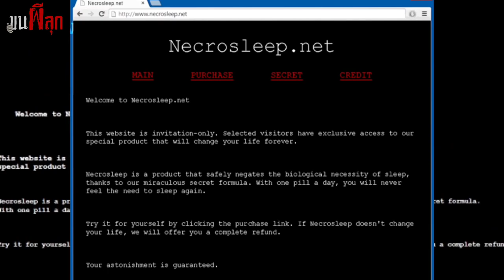ตำนานสาวหน้านิ่ง ผู้ไม่เคยยิ้มเลยสักครั้ง l ขนผีลุก EP 12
บนโลกนี้ มีเรื่องเหลือเชื่อเต็มไปหมด หนึ่งในนั้นคือเรื่องราวสุดแปลกของสาวหน้าตาไร้อารมณ์ ที่ปรากฏตัวต่อหน้าสาธารณชน จนทำให้หลายคนที่พบเห็น ต้องหวาดผวาไปตามๆกัน รายการขนผีลุกในวันนี้ เราจะไปหาข้อเท็จจริงพร้อมกันว่าทำไมหญิงสาวผู้นี้ ถึงมีใบหน้าไร้ความรู้สึก และพฤติกรรมที่ดูไร้ความเป็นมนุษย์